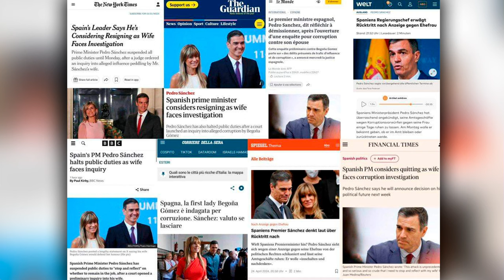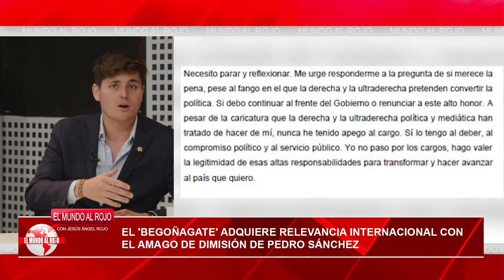🔴El 'Begoñagate' adquiere relevancia internacional con el amago de dimisión de Pedro Sánchez🔴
El 'Begoñagate' adquiere relevancia internacional con el amago de dimisión de Pedro Sánchez. ¡No te pierdas los detalles en Distrito TV!